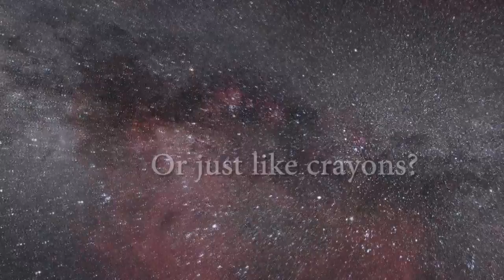Star Citizen - Deep Space Disco [Recruitment AD]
JOIN NOW DEEP SPACE DISCO!

CAUSE YOU KNOW YOU WANT IT!
Join now and get FREE entry ticket, offer avaible for a limited time only!